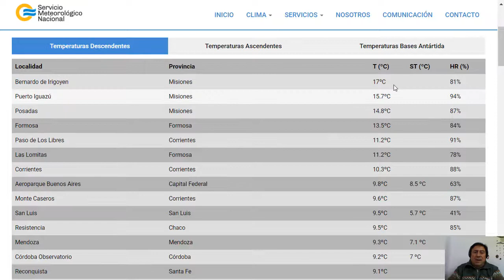INFO REDES LUN 27 JUL2020